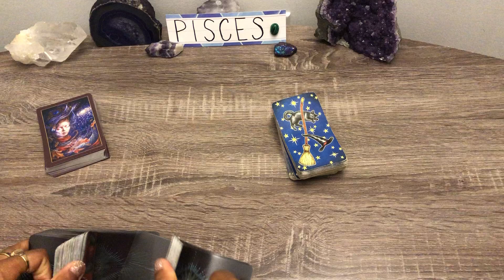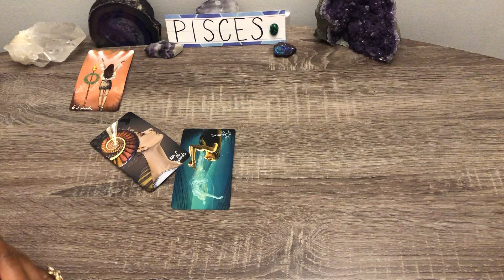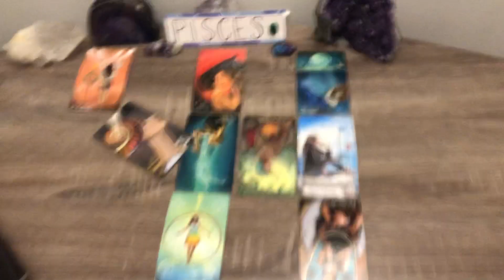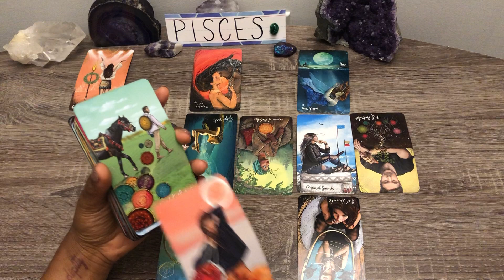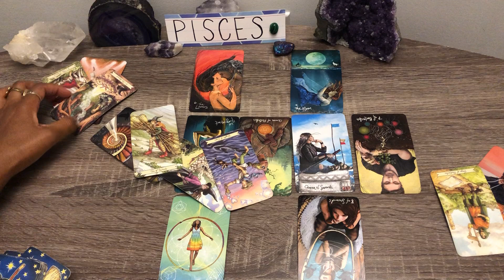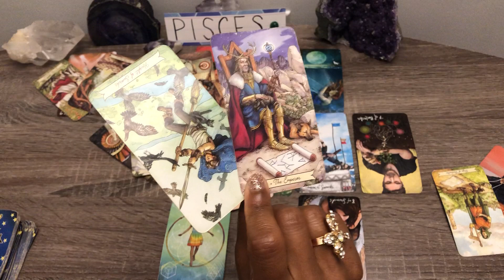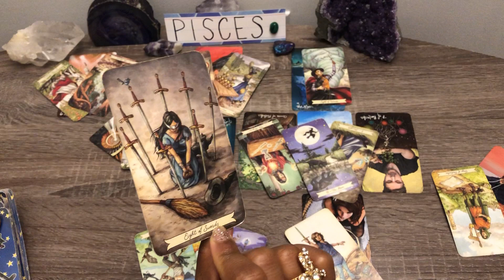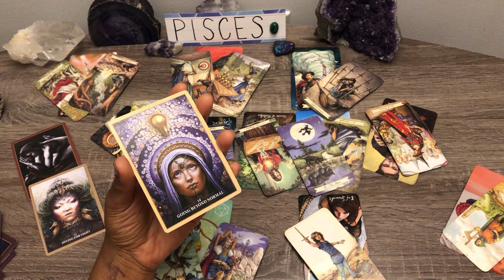PISCES! ♓️ WOW! PAST PERSON CAN'T HOLD BACK ANYMORE!... THEIR TRUE FEELINGS COME TO SURFACE! ✨❤️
PISCES - SUN MOON RISING VENUS ✨
GENERAL LOVE TAROT – JULY 2020 ❤️

*Price in Effect Till July 31st 2020*

Decks Used:
Everyday Tarot
Crystal Visions Tarot